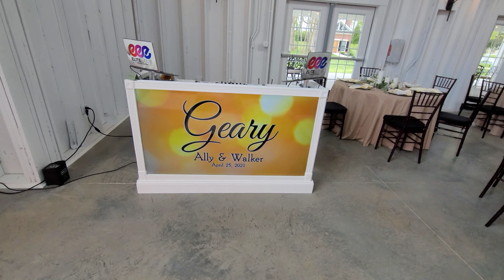Wedding Gig Log | Ashford Acres Inn | Ally + Walker | Sparkulars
One if the Inn managers gets married and has a very ambitious and energetic crowd. This wedding is one for the record books.